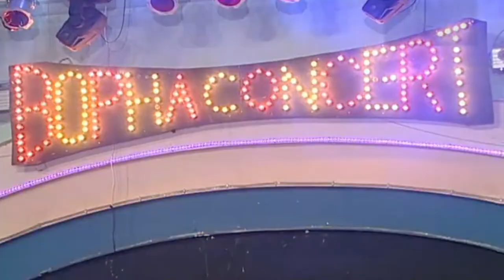នែប្រុសៗកុំជ្រើម អ្នកស្រី អឿន ស្រីមុំ HD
ប្រុសៗកុំមកជ្រួលជ្រើម អ្នកស្រី អឿន ស្រីមុំ HQVSS¯50.79 ទូច ស៊ុននិច- សុគន្ធ នីសា-ខាត់ សុឃីម.